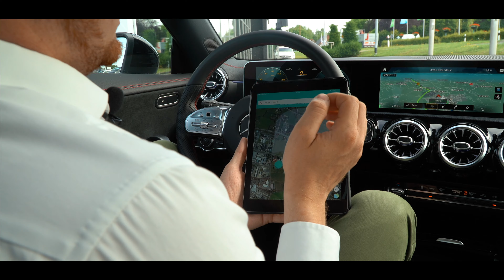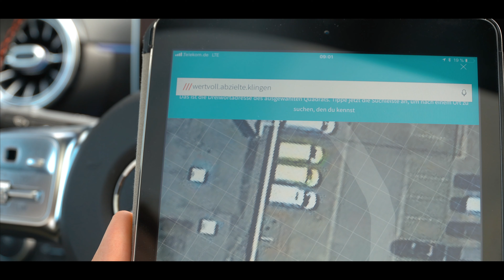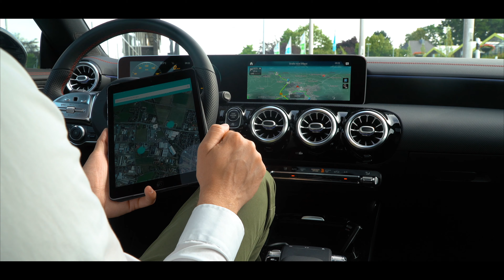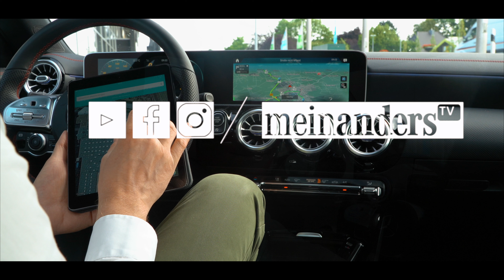Wie funktioniert What3Words eigentlich bei Mercedes-Benz? // Das Anders Tutorial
▬   meinandersTV Displayreiniger  ▬▬▬▬▬▬▬
📲🧼 Displayreiniger:

▬   Fahrzeug Beratungen  ▬▬▬▬▬▬▬▬▬
► A-Klasse:

▬   Vans Beratungen  ▬▬▬▬▬▬▬▬▬
► V-Klasse: